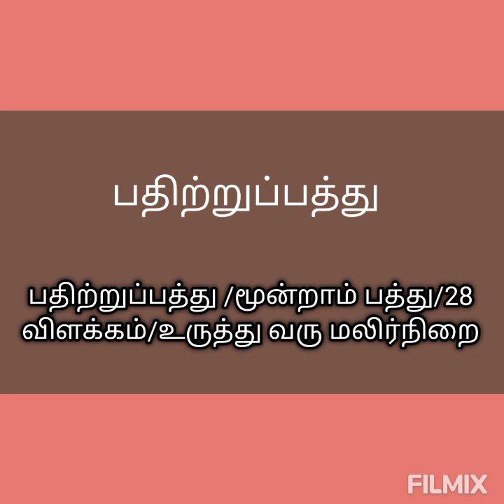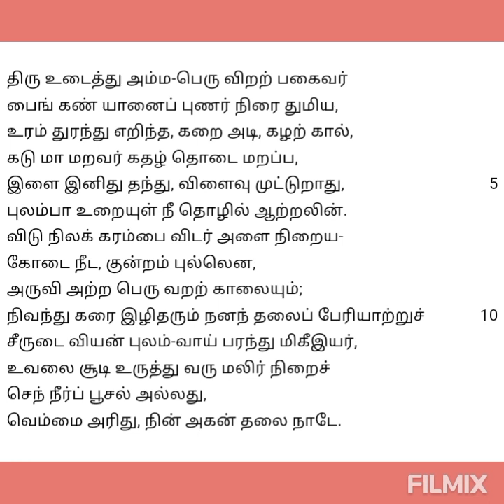பதிற்றுப்பத்து/மூன்றாம் பத்து/28 விளக்கம்/உருத்து வரு மலிர்நிறை@தமிழ்கணேஷ்